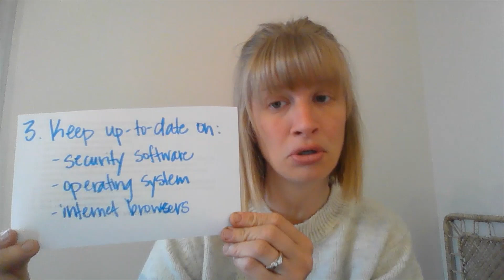Scammers Using AI: How They're Tricking Victims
AI is very much in the news & media these days, with good reason. Cybercriminals are taking advantage of the new AI tools available, and have created novel ways to victimize the unsuspecting. Addie covers a few of the ways, and some tips & info to be prepared. This project was made possible in part by the Institute of Museum and Library Services and the State Library of Ohio.